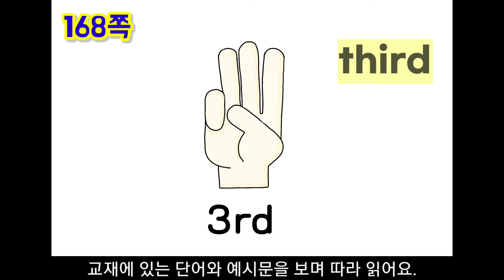168쪽 (우리 학교 파닉스왕2 초등 5-6학년)